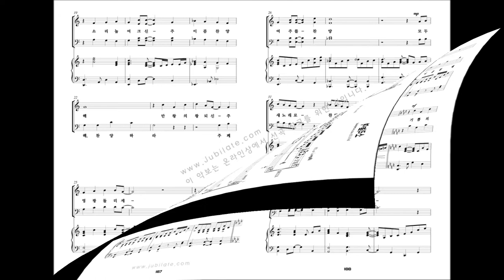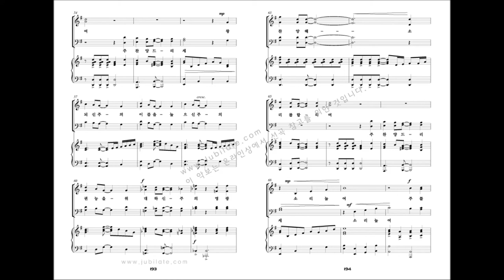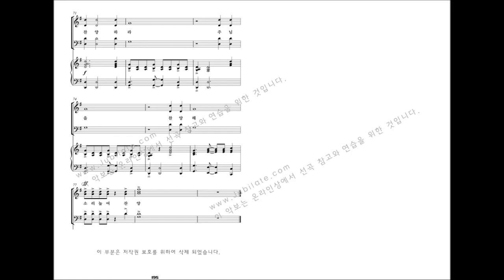[유빌라테 명품성가 20집] 18.최지은 '소리 높여'